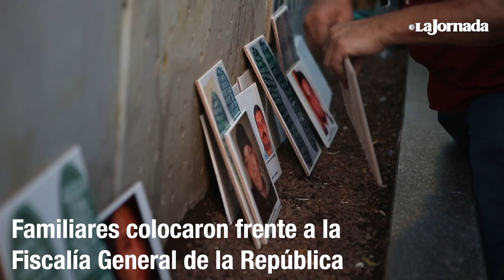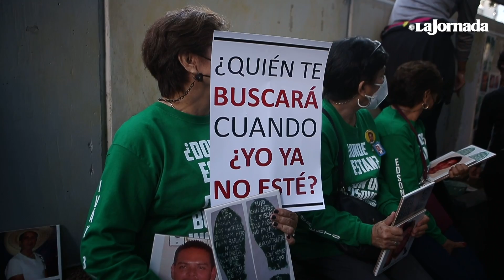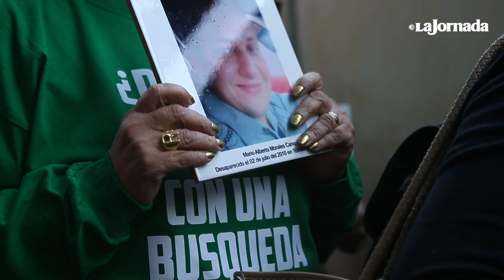Familiares colocan frente a FGR más mosaicos con rostros de desparecidos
Familiares colocaron frente a la Fiscalía General de la República más mosaicos con imágenes de personas desaparecidas y la historia de los pasos en busca de sus seres queridos. En la víspera del Día de la Madre, exigen a las autoridades verdad y justicia. Info